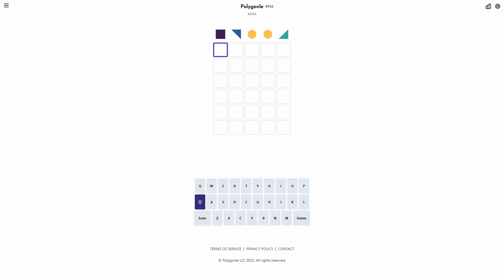AI Solve Daily Polygonle Puzzle Mini #556 (Hard Mode): 10/10/2024 (ASMR)